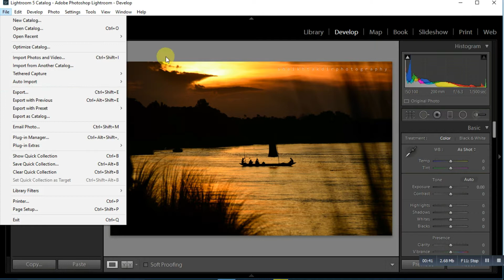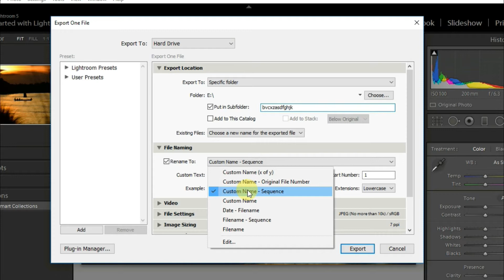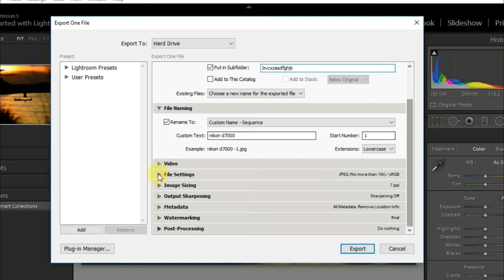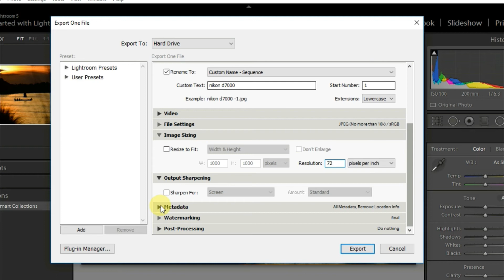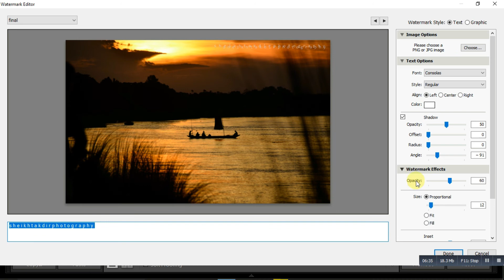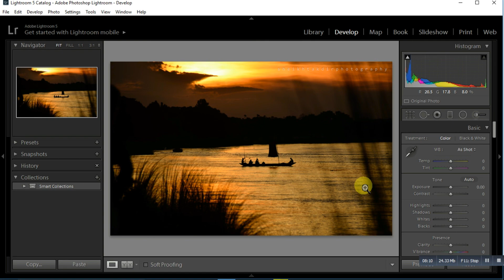Best Export Settings for Lightroom cc - Lightroom Bangla Tutorial